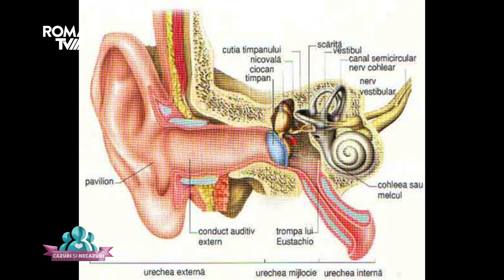Cazuri și necazuri - S01E05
„Nu există casă care să nu aibă necazuri”, își începe Ioan povestea unei suferințe care se agravează zi de zi, de cinci ani.Trei boli îi macină, încet dar sigur, viața, iar soția l-a părăsit, lăsându-l să îngrijească singur cei doi copii pe care i-a adus pe lume. Apoi, cunoaștem cazul unei fetițe care avea un an și opt luni când s-a ars la mâna stângă, iar acum, din cauza rănii tratate insuficient, nu-și mai poate mișca complet mâna. O altă fetiță suportă dureri mari, după ce, în urma unei probleme aparent minore, i s-a spart timpanul. Copila riscă să surzească și să-și rateze viața din cauza acestei probleme medicale pe care părinții nu au bani să o trateze. Vrei să ajuți? Sună oricând la 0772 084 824!